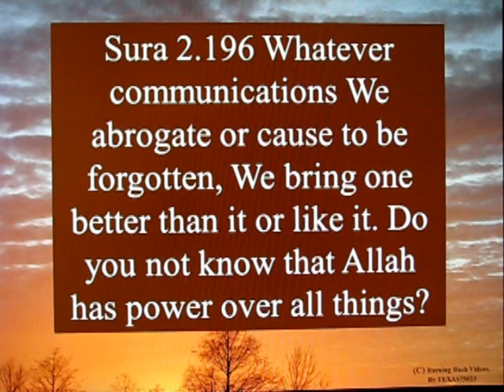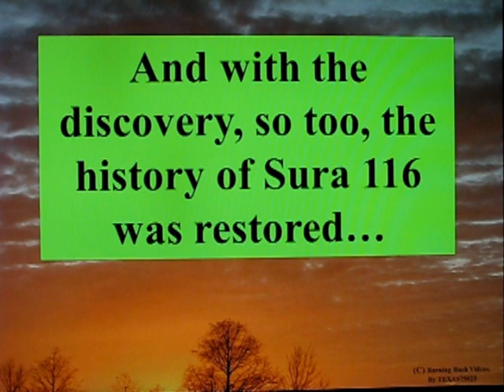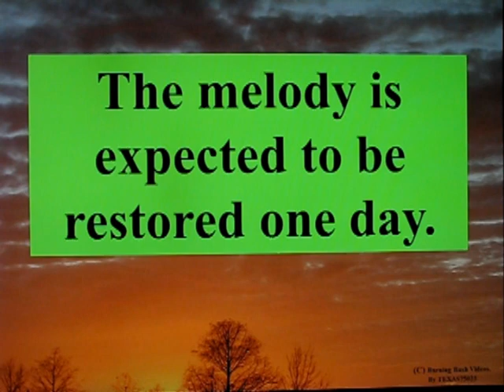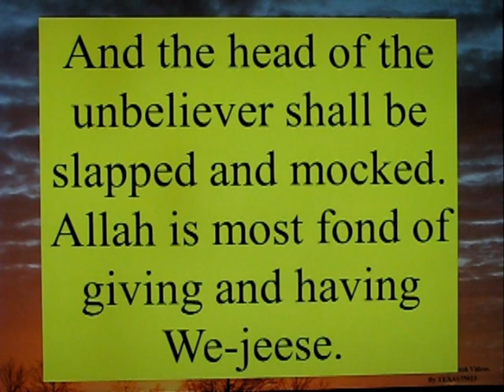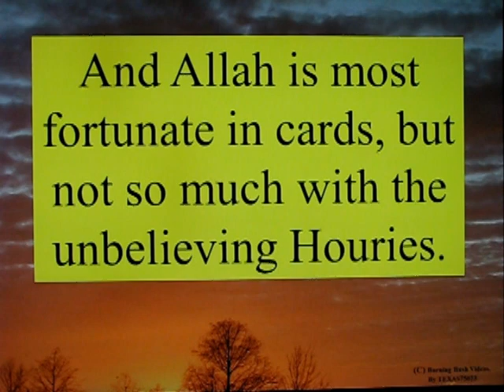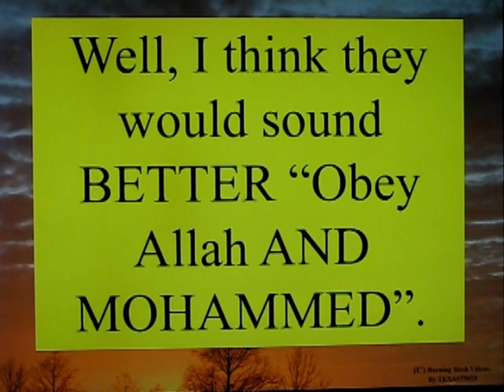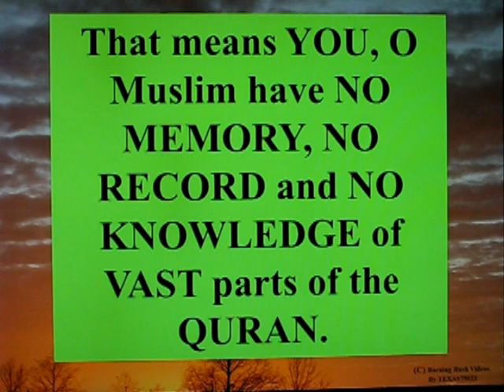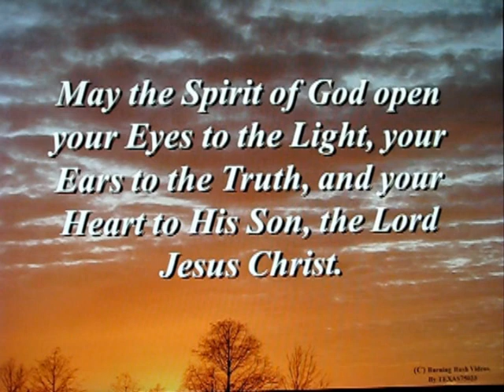The Discovery of Sura 116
Did it happen?  Did Allah make you so COMPLETELY FORGET this happened?  Did Allah TRY to ERASE all RECORD and MEMORY that this happened?

We may never know . . .